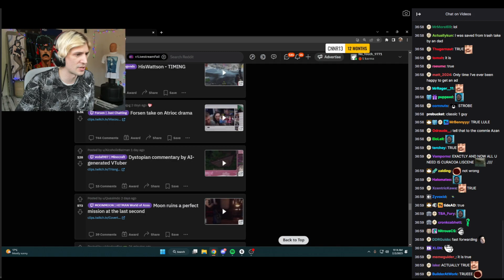xQc Reacts To Commenter's family enjoying xqc's cooking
XQC Reacts to Commenter's family enjoying xqc's cooking and almost
passing out..